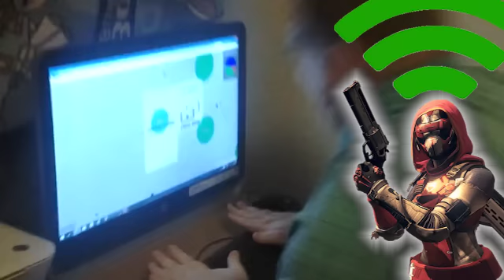Destiny rage due to lag comedy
Introducing scrub wars lets make this happen.

Anyone who has been played in crucible with a red bar player please comment and like.

If you haven't guessed this video is a comedy.

Big thanks to: The psycho gamer for letting me use clips from his videos.  Here is a link to his channel